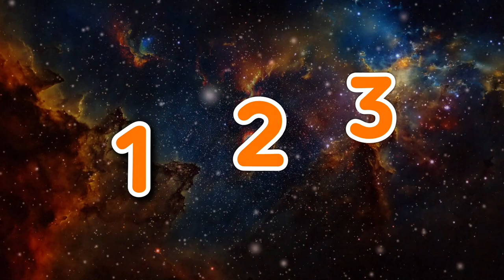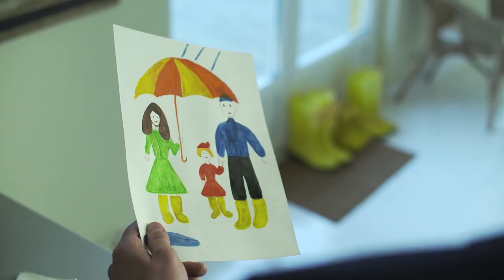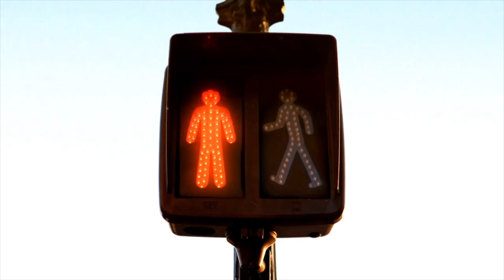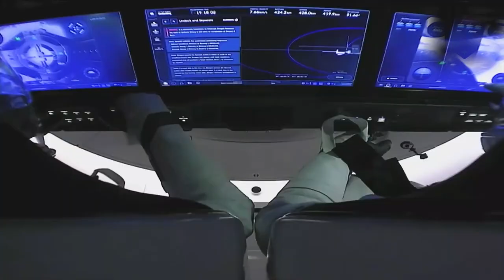The Digger Party Song + More | Kids Songs Collection Playlist | Codey And The Cloud S1 • E13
Enjoy all the educational and fun kids songs from Codey And The Cloud Series 1, in one playlist for the first time.

The songs cover all the things that kids love from real machines to wild animals, astronauts to dinosaurs, hedgehogs to otters holding hands, and they learn some interesting facts while having fun... which makes parents love them too!

0:00 Opening Codey and The Cloud Theme
0:05 Meet Codey and The Cloud
0:37 The Digger Party Song
3:02 Demolition Dinosaurs
6:16 123 Lift Off (Counting 1-3 version)
9:04 Let The Toys Make Noise Song
12:04 Rock And Roll In The Mud
15:01 The Sea Otter Song (We Love Clams!)
17:45 Little Hedgehog Song
19:53 The Happy Clappy Song
23:10 Mr Painter Song (Learn Colors For Kids - Red 🚘 🚒 🐙)
26:05 The Tooth Brushing Song
28:37 123 Lift Off (Counting 1-10 version)
31:53 Codey and The Cloud Goodbye

Codey Voice: Julie-Ann Dean

🕰 SCHEDULE: New Codey And The Cloud episodes are uploaded monthly.